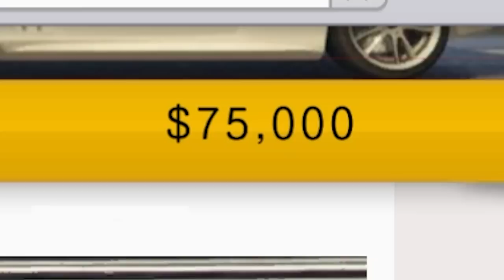초보자 클릭 금지 "BF 비프타 리뷰"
GTA5 BF 비프타 리뷰